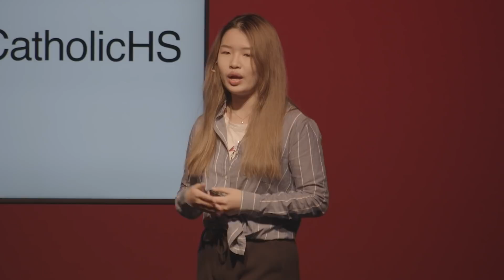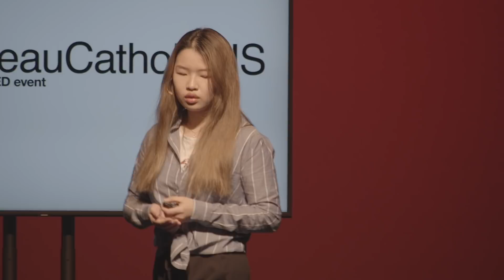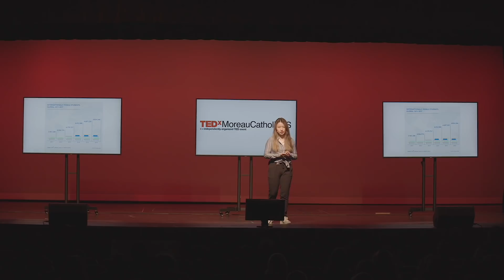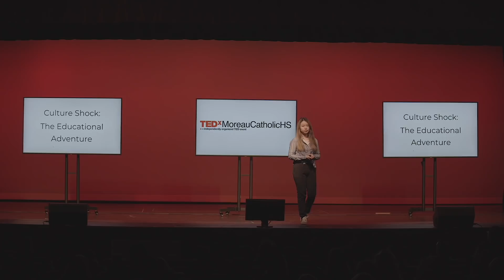Culture Shock: the Educational Adventure | Shiyi Ji | TEDxMoreauCatholicHS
As an international student studying in America, Shiyi has experienced the highs, lows and everything in between. Her new life has challenged her but she has grown so much and learned so much about herself. In this passionate talk, Shiyi shares her story, the true experiences of culture shock, and encourages others to study abroad.

Shiyi Ji is a senior at Moreau Catholic High School and an incoming freshman at New York University. She is the founder of Moreau Art Club and the president of ISP council. She has been devoting herself at an organization called Ark Under The Sky, helping children from an AIDS village in Hubei, China. While the organization provides summer camp opportunities in major cities throughout China, Shiyi manages the organization's internet account, designs group logos, supports children's education, and educates the public to reduce discrimination. This talk was given at a TEDx event using the TED conference format but independently organized by a local community.